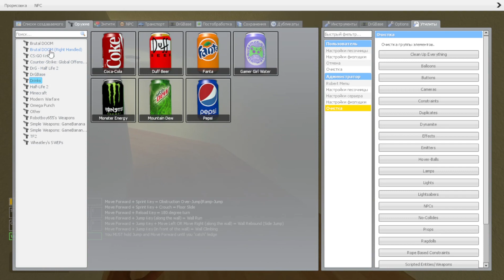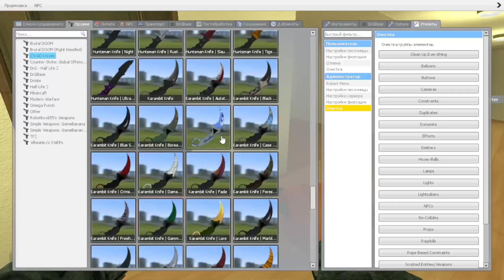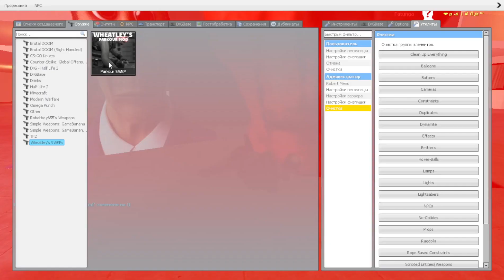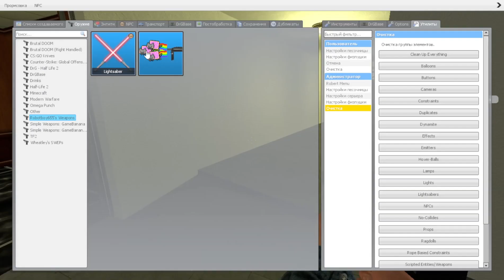LOUD COOL AND OBUNGA / Garry’s Mod NEXTBOT